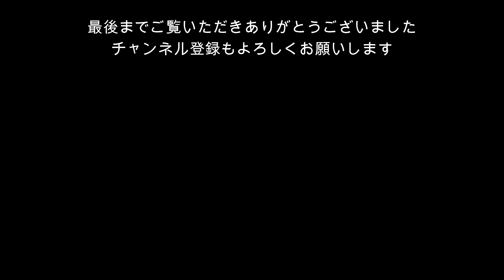伊藤のまたまた１人トーク🎤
本日も１人でのトークになってしまいました…
そして、今宵も勝手にペラペラしゃべっております( *´艸｀)
お時間がありすぎて、困っちゃってる方はぜひっ！見てやって
ください_(._.)_